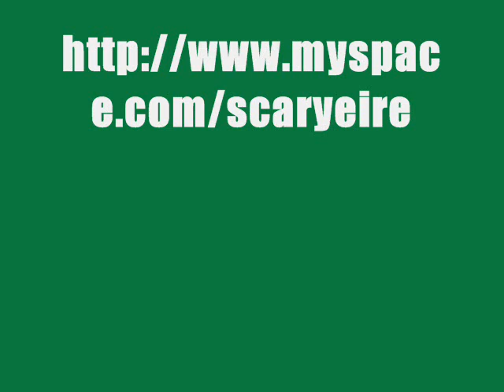'Rev it Up' - Scary Eire (Produced by Cutmaster Swift)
Scary Éire were pioneers of hip hop in Ireland. They have toured with U2 (as did Marxman), and opened for acts such as Gang Starr, Beastie Boys (with whom they also toured Europe), House of Pain, and Public Enemy. They had a track ("Lost for Words") on the 1993 album Planet Rap from Tommy Boy. They recorded a debut album that included production from Howie B, Tricky, Cutmaster Swift, DJ Mek and Sam Scuttery-Eye; they were then dropped by Island Records, who kept the rights to the album but did not release it. In 1995 Scary Éire reappeared on London independent label 11 Records and released "Dole Q"/"That's No Good To Me" on 12". The former song is about their various encounters on dole day and the latter a rugged, frenzied cypher. In March 2007, the group released The Scary Era - a collection of songs from the pre-Celtic Tiger years which had been 16 years in the waiting. You can purchase 'The Scary Era' from their Myspace page;